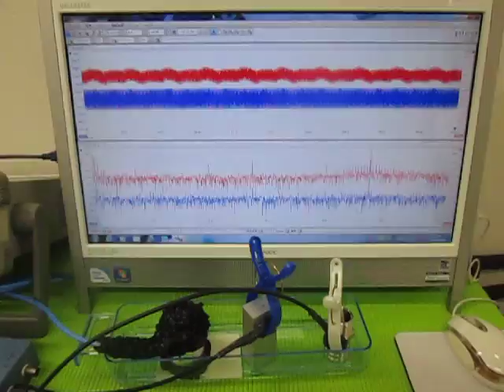オリジナル超音波実験 （超音波システム研究所 ultrasonic-labo）